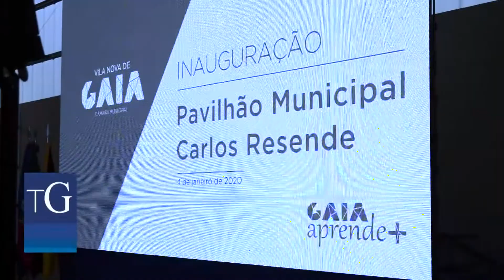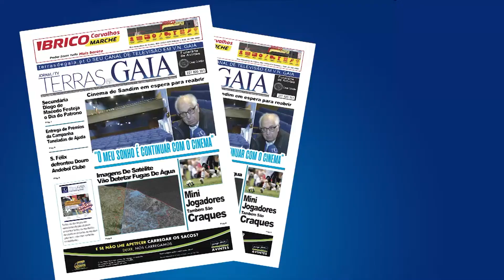Inauguração do Pavilhão Carlos Resende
No dia 4 de Janeiro o  Ministro da Educação inaugurou o Pavilhão Municipal Carlos Resende, em Vila Nova de Gaia. Com ligação direta à Escola Básica de S. Paio o recinto vai permitir aos alunos a pratica de vários desportos durante o horário letivo.